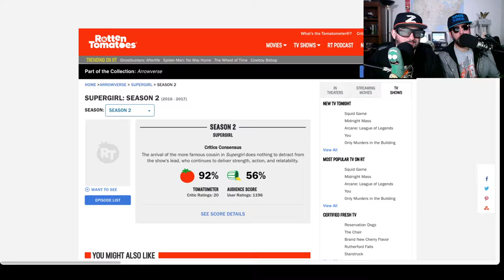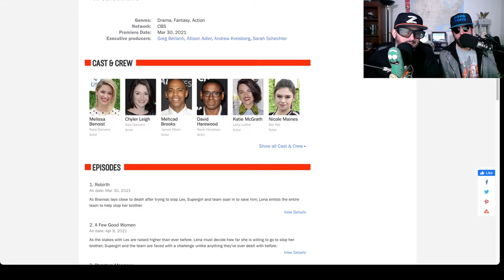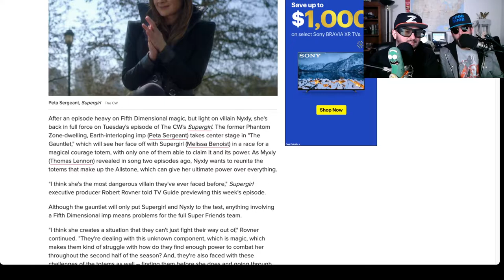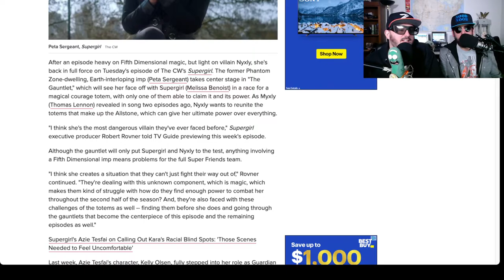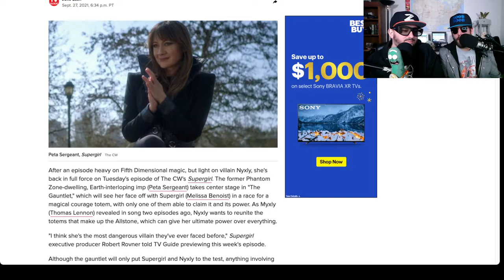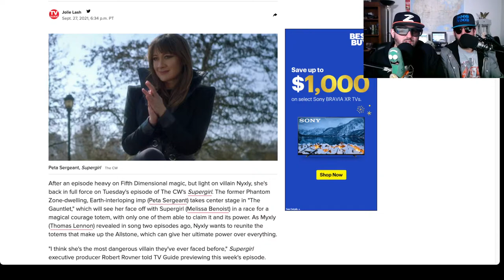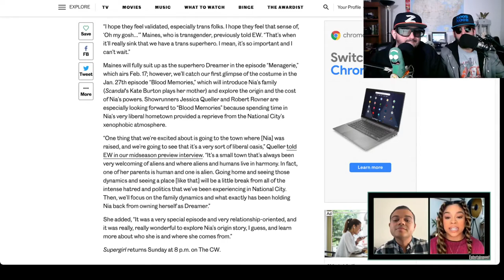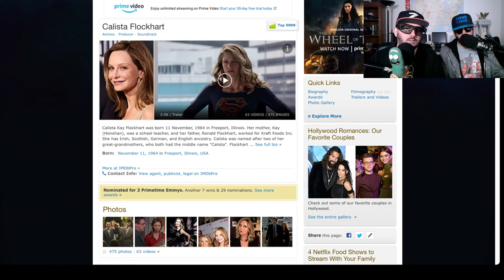Supergirl Season 6 Sucks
Noob Noob still watches this, but why?
Supergirl: Created by Ali Adler, Greg Berlanti, Andrew Kreisberg. With Melissa Benoist, Chyler Leigh, David Harewood, Katie McGrath.